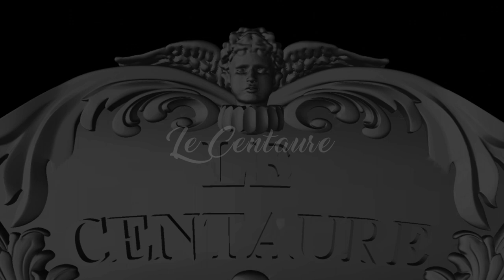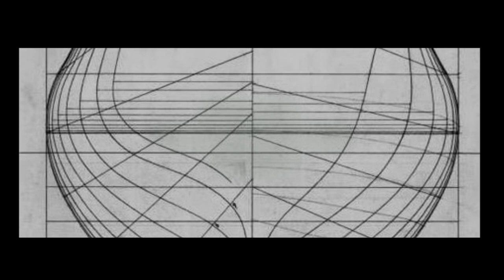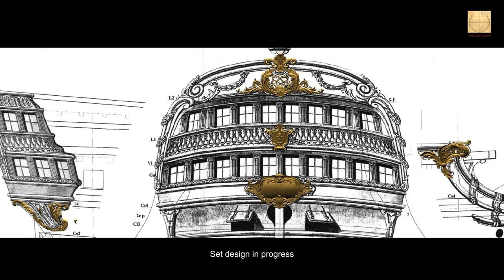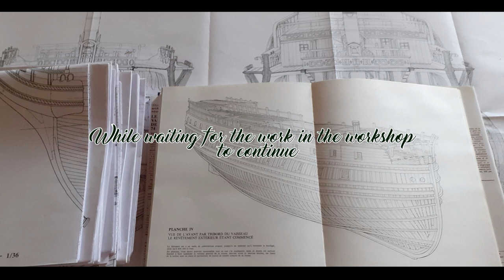"Le Centaure" (English version)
(Error in the video for the weight of the boat between "£" and lb)
Details of the 74-gun ship construction project.
Follow the progress of the work on the Arsen'Al blog
Thanks to Igor Capinos for his work, and the images and video of the sets.